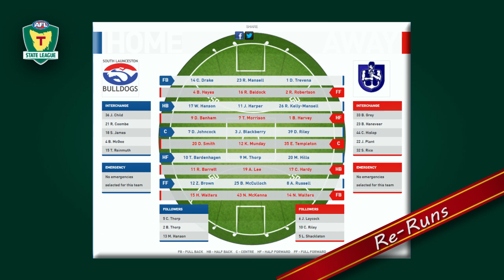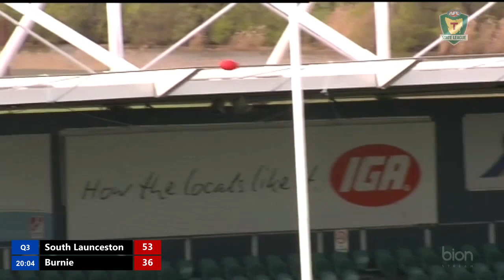2013 TSL GF SLT V BUR Complete